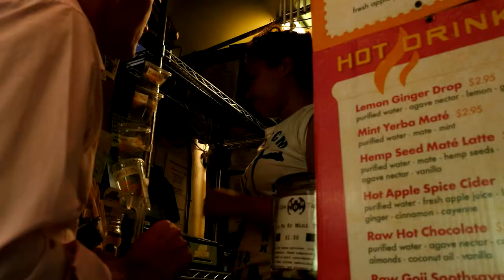A Plastic Ocean - Trailer (BSDFF 2017)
A PLASTIC OCEAN (adventure documentary) brings to light the consequences of our global disposable lifestyle. An international team of adventurers, researchers, and ocean ambassadors go on a mission around the globe to uncover the shocking truth about what is truly lurking beneath the surface of our seemingly pristine ocean.